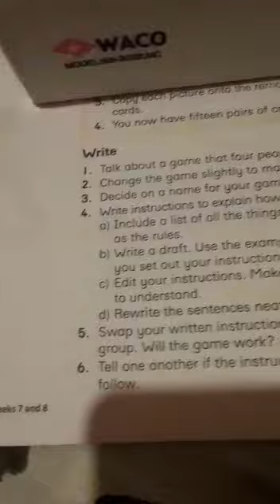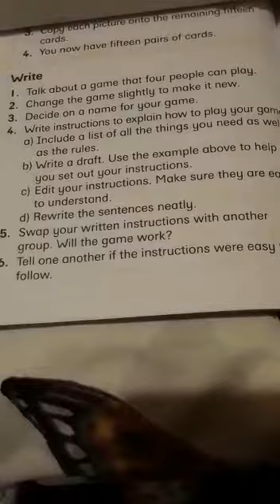Mr White Gr4 Eng HL Video 2